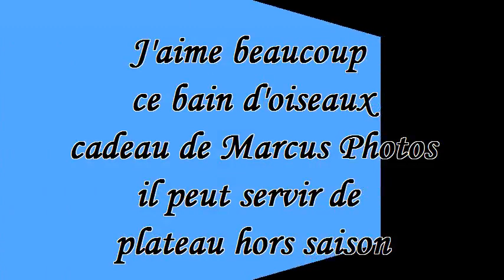Bain d'oiseaux transformé en plateau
Bonjour, les Kréations MartineCello vous présentent la musique interprétée par Cello accompagnant un montage sur les oiseaux. Ayant reçu un beau bain d'oiseaux de "Marcus Photos" pour la saison d'été, j'ai décidé de l'utiliser en plateau pour les saisons plus froides. On peut y présenter la nourriture appréciée des oiseaux, ici des arachides écalées et avec écales. Un court 5 minutes intenses vous distrairont avec le gourmand geai bleu, quelques bruants à couronne blanche et un vif aperçu d'un bruant familier. Merci et n'oubliez pas de visiter le forum pour contempler des chefs d'oeuvres en photos.